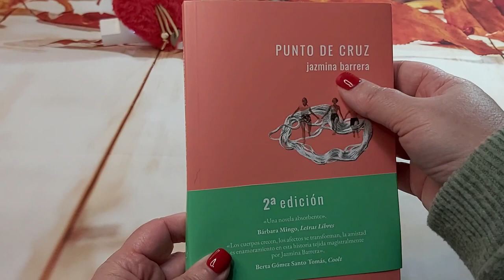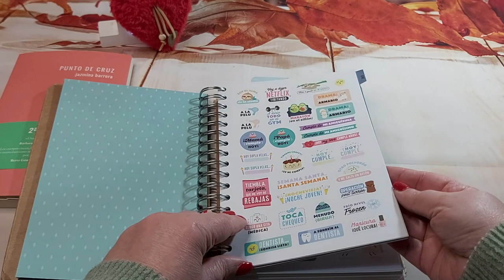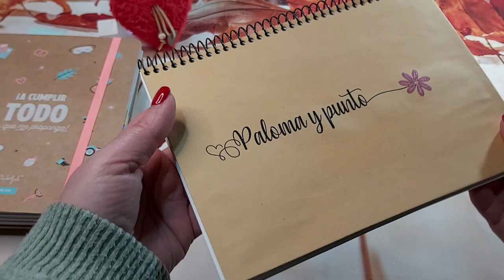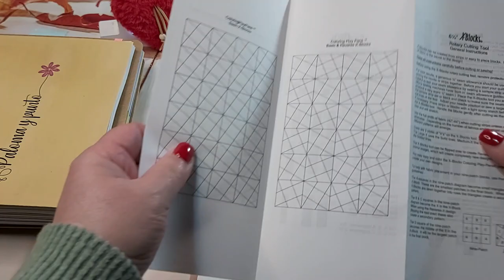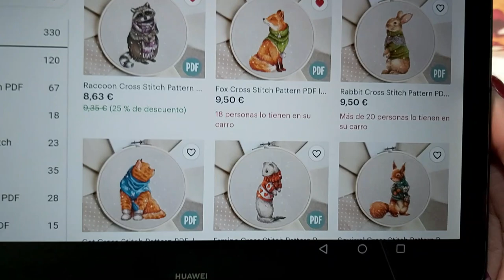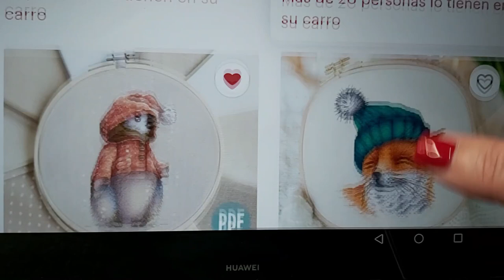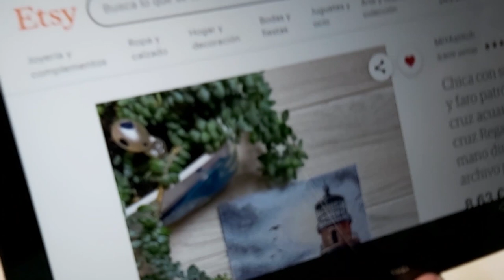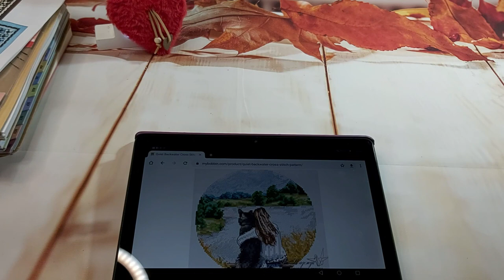🧵POPURRÍ🧵(Telas, regalos interesantes y proyectos futuros)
Telas Casacenina:

Aída 14 negra

lugana 25 gris

lugana 25 marrón clarito

novela punto de cruz

regla patchwork

agenda Mr wonderful semanal, la de día a día no la veo en Amazon, la podéis encontrar en su página oficial: